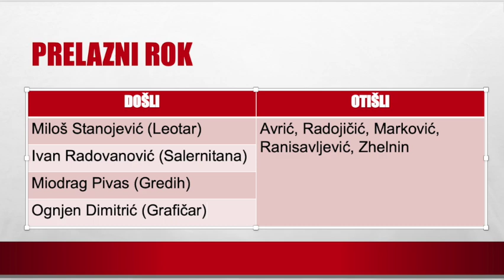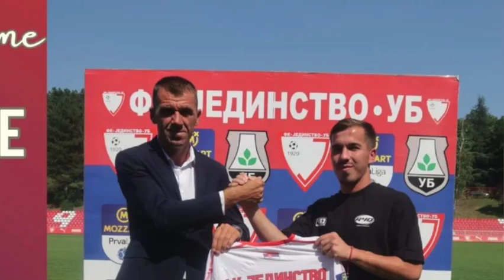FK JEDINSTVO UB - KOMPAKTNA EKIPA SA ZVEZDOM PRELAZNOG ROKA - Predstavljamo učesnike PLS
Predstavljamo učesnike Mozzart bet Prve lige Srbije u sezoni 2023/2024.

U ovoj epizodi predstavljamo Fudbalski klub Jedinstvo sa Uba koje je dovođenjem nekadašnjeg reprezentativca Srbije i zvezde italijanske Serie A Ivana Radovanovića istakla kandidaturu za vrh tabele.
Uz ostatak sjajnih igrače koji će i ove godine nositi dres Jedinstva imamo garanciju da će se na stadionu "Dragan Džajić" gledatu vrhunski fudbal.